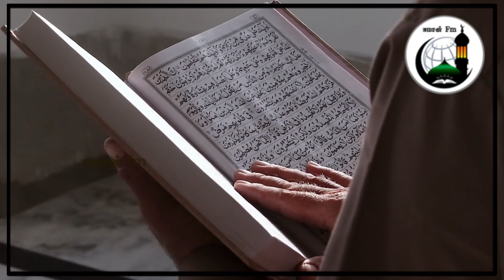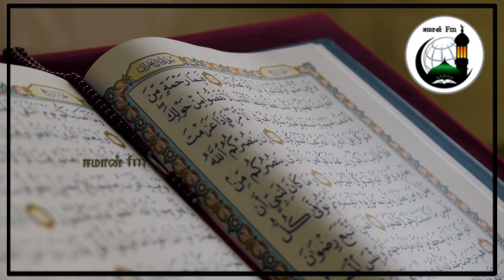வீதியில் குர்ஆனுக்கு மேல் செறுப்பை அணிந்த யூதன்! குர்ஆனை பாதுகாக்க போராடிய பெண்! சுபஹானல்லாஹ்! 😭